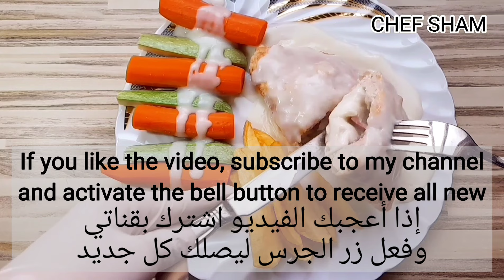كوردون بلو مع صلصة البشاميل بطريقة سهلة وممكن التخزين في الفريزر ل ٣ شهور | Cordon Bleu ( الحلقة ٦)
المقادير:
كيلو صدور دجاج مفروم
١ م/ص ملح
٣ م/ص بهارات ماجي
١ م/ص ثوم مطحون
٢/١ م/ص زنجبيل
٢/١  م/ص فلفل أبيض

للحشو :
جبنة موزاريلا
روستو بقر مدخن

البشاميل:
٥٠ غ زبدة
٥٠ غ طحين
٥٠٠ مل حليب

خضار سوتيه:
جزر . كوسا

بطاطا مقلية مع نشاء الذرة

Ingredients:
 Kilo minced chicken breasts
 1 tsp salt
 3 tsp Maggi seasoning
 1 tsp crushed garlic
 1/2 tsp ginger
 1/2 tsp white pepper

 For stuffing:
 Mozzarella Cheese
 smoked beef risotto

 Béchamel:
 50 g butter
 50g flour
 500 ml milk

 Sauteed vegetables:
 Carrots .  zucchini

 French fries with cornstarch

Ingrédients:
  Kilo de poitrines de poulet hachées
  1 cuillère à café de sel
  3 cuillères à café d'assaisonnement Maggi
  1 cuillère à café d'ail écrasé
  1/2 cuillère à café de gingembre
  1/2 cuillère à café de poivre blanc

  Pour la farce:
  Fromage mozzarella
  risotto au boeuf fumé

  Béchamel:
  50g de beurre
  50g de farine
  500 ml de lait

  Légumes sautés:
  Carottes .  courgette

  Frites à la fécule de maïs